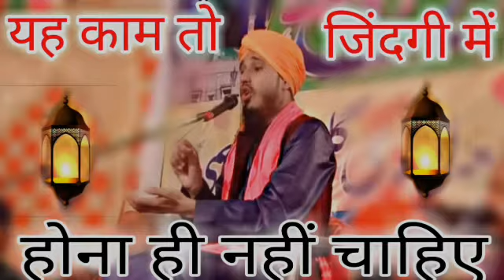यह काम तो जिंदगी में होना ही नहीं चाहिए एकबार ज़रूूर सुने /By/ मुफ्ती सैय्यद अफरोज मियां साहब मंजरी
यह काम तो जिंदगी में होना ही नहीं चाहिए एकबार ज़रूूर सुने /By/ मुफ्ती सैय्यद अफरोज मियां साहब मंजरी रामपुरी please like sher and comment zaroor karen aur chenal ko bhi sabsciraib karde 👉🔔👍